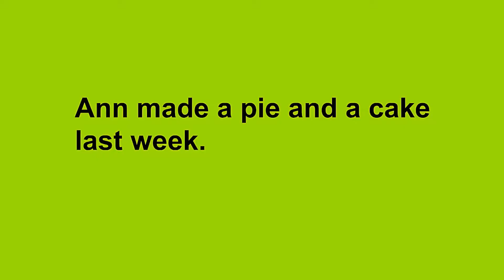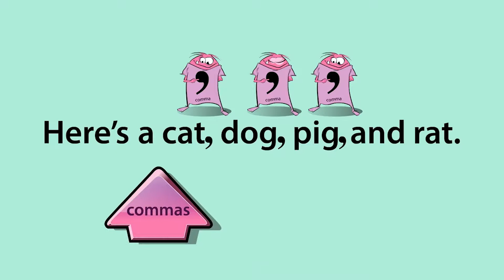Learning Upgrade Adult Literacy XPRIZE Team Video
Learning Upgrade is a smartphone app developed by the team Learning Upgrade for the Barbara Bush Foundation Adult Literacy XPRIZE competition